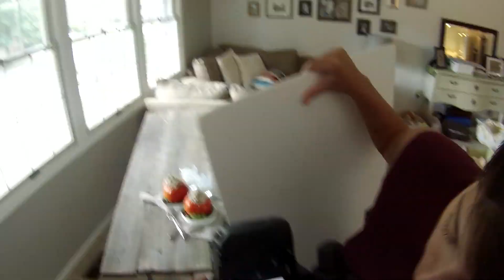Make it Paleo 2 - Typical Cooking Day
Hey friends! Today we mounted our GoPro camera to our head-strap and filmed the intense cooking action in the kitchen. We have been having a wonderful time creating new and delicious recipes for Make it Paleo 2, which we think you all are going to love! The book is finally available for Pre-order on Amazon, and due to hit shelves in February 2015.